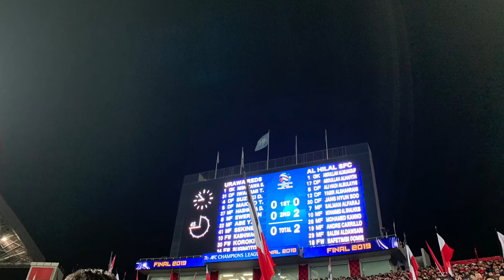浦和レッズvsアルヒラル 2019.11/24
浦和レッズvsアルヒラル
埼玉スタジアム2002
2019.11/24